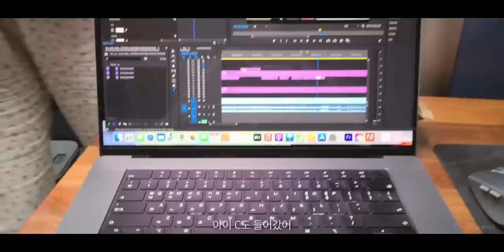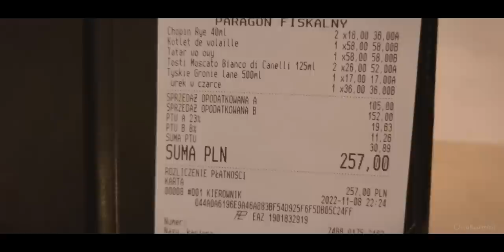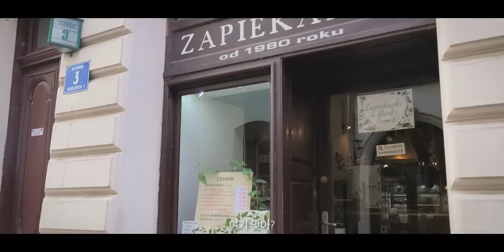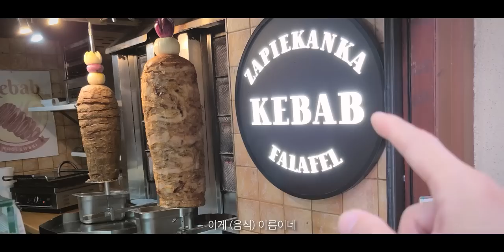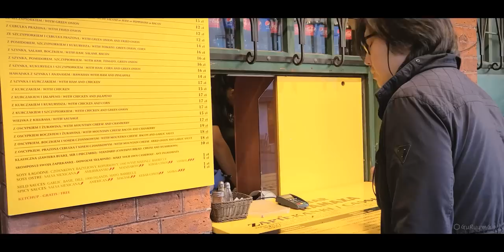인기 급상승 여행지 폴란드 크라쿠프 입성, 하지만... [캠핑카 세계여행, 유라시아 #27]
내 차로 세계여행하는 도시마다 도로교통법들이 달랐다.
요즘 여행지로 뜨고 있는 폴란드의 옛 수도 크라쿠프도 그곳만의 규칙이 있었다.
벌금을 내고 시작한 여행이지만, 크라쿠프 역시 행복한 여행을 전해주었다.

/ 이 영상은 2022년 11월 초에 촬영된 영상입니다. 유라시아 횡단 여행의 기록: 폴란드(Polska) 크라쿠프(Kraków), 올드타운은 그 지역 시민들만 주행하고 주차할 수 있었다. 그 아름다운 도시에서 나는 편집을 해야만 했다. 크라쿠프의 올드타운 광장은 꽤나 큰 규모였다. 이번에도 맛있는 음식, 치킨 키이우(Chicken Kiev)라는 음식을 발견했다. 자피에칸카(zapiekanka) 라는 폴란드 길거리 음식도 맛있었다. 우리는 크라쿠프 역시 자전거로 누비고 다녔다.

/ This video was filmed in early November 2022. Record of travel across Eurasia: Poland Cracow, Old Town only allowed to drive and park in the local citizens. In that beautiful city, I had to edit. Cracow's Old Town Square was quite large. This time, I found a delicious food called Chicken Kiev. The Polish street food called Zapiekanka was also delicious. We also went around Cracow by bicycle.

(아래의 링크로 구독 시 2개월이 추가로 제공됩니다.